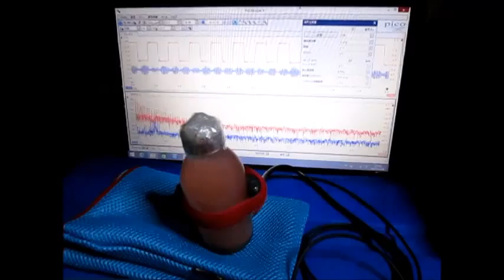超音波の組み合わせ制御技術 （超音波システム研究所）